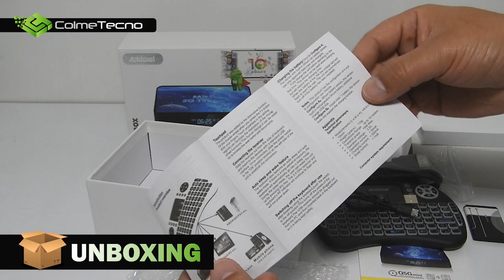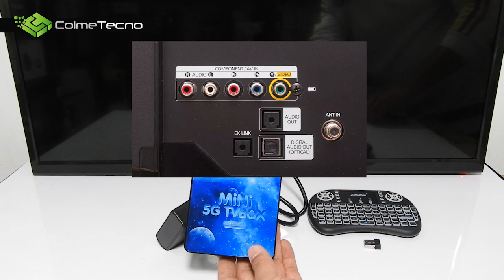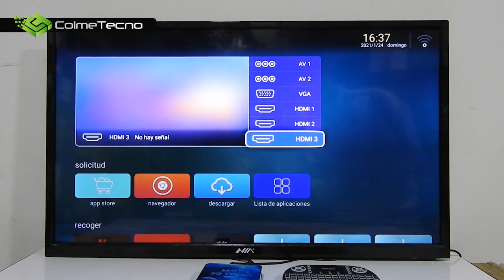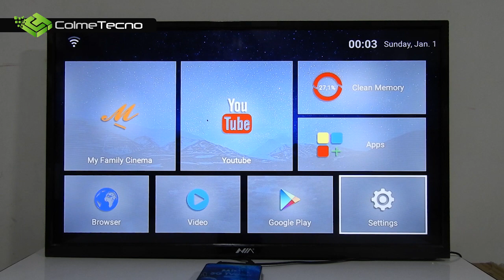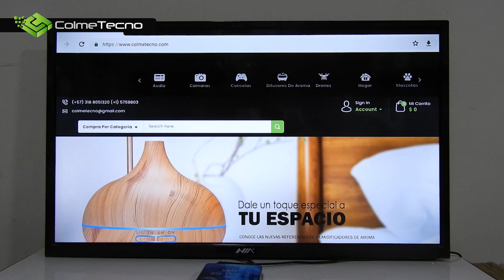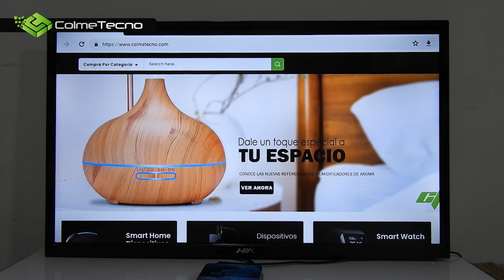Mini TV BOX Q5Gmini 5G Android 10 | Funcionamiento | Apps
Hey amigos! Aquí les dejo un pequeño review de este espectacular Convertidor a Smart TV BOX Q5G mini.

SOLO PUBLICIDAD:
►WeChat ID: COLMETECNO